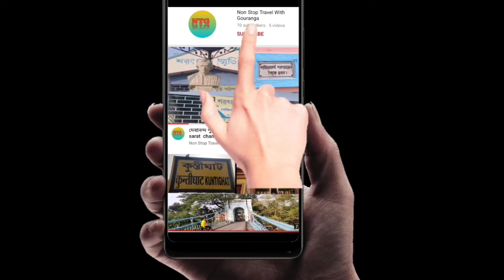sreebhumi Durga puja pandal 2021||Burj khalifa pandal kolkata||শ্রী ভূমি দুর্গা পূজা|| sporting club